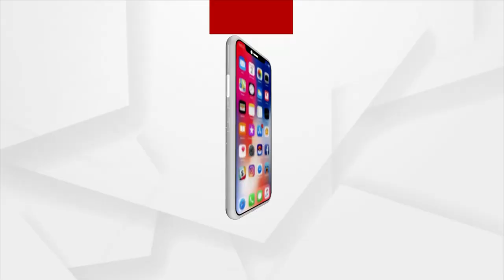ଆଏବା ୧୧ ତାରିଖନେ ପଶ୍ଚିମ ଓଡିଶାର ଗଣ ତିହାର୍ ନୁଆଁଖାଇ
ଆଏବା ୧୧ ତାରିଖନେ ପଶ୍ଚିମ ଓଡିଶାର ଗଣ ତିହାର୍ ନୁଆଁଖାଇ । ଇଥିର୍ ଲାଗି କେତନି କେତେ ପ୍ରସ୍ତୁତି ଆର୍ କେତନି କେତେ ସଜବାଜ । ଆର୍ ଇ ଭିତରେ ପ୍ରସ୍ତୁତ ହେଲେନ କବି ଆର୍ କଣ୍ଠଶିଳ୍ପୀମାନେ । ସେଥିର୍ ଲାଗି କବି ବି ପ୍ରସ୍ତୁତ ଆର୍ କବିଙ୍କର୍ କବିତା ବି ପ୍ରସ୍ତୁତ I